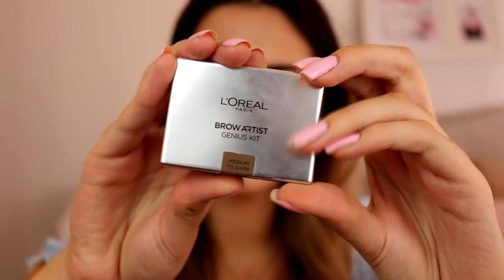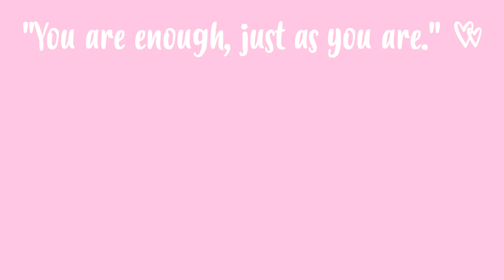FAVORITOS DO MOMENTO 💖 JUNHO 2019